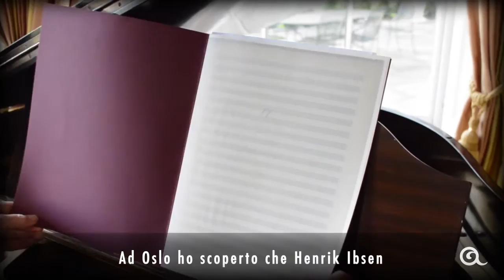Ally nella tempesta di Lucinda Riley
Ally nella tempesta, il secondo attesissimo capitolo della fortunata saga bestseller di Lucinda Riley. Un intenso romanzo d'amore pieno di passione, segreti e commoventi colpi di scena.